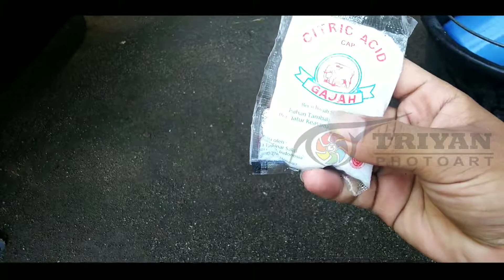Tips hilangkan kerak di mesin Scoopy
Coba experimen dan saran dari temen bagaimana hilangkan kerak membandel pada kerak mesin atau alumunium